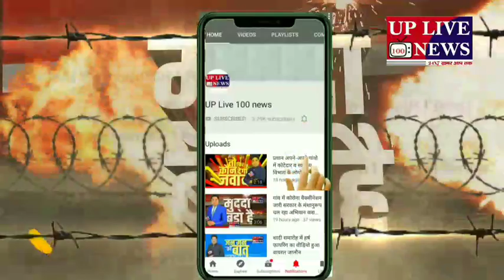बहराइच 01 अदद देशी तमंचा 12 बोर व 02 अदद कारतूस जिंदा नाजायज के साथ गिरफ्तार थाना रिसिया